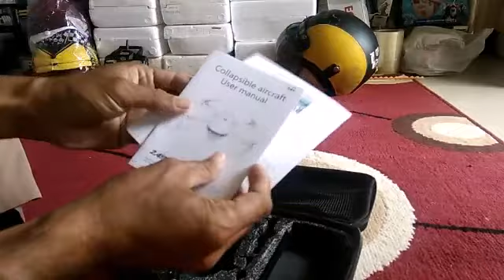Tutorial Lengkap Drone Tenqi E68 E88 S106 S191 Clone SG907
Kamera + Drone + Remote control
Drone E68 Mini RC 4K HD Camera WIFI FPV APP Controle Quadcopter Selfie Quadrocopter Helikopter
Description:
None .: E68
Frequency: 2.4G
Channel: 4ch
Gyro: 6 ONE XIS
Quadcopter battery: 3.7 V 1800 mAh lithium battery (included)
Transmitter battery: 3x1.5 AA battery (not included)
Charging time: 60-70mins
Flight time: 10-15 minutes
Drone weight: 94.8g (with battery)
Remote control distance: 100-150 m
Colour black
Camera: 720 P / 1080 P / 4 K
Quadrilateral size: 24 * 25 * 6 cm (arm is not folded)
12 * 7 * 5 cm (folded with arms)
Packing: 22 * 17 * 6 cm

Feature:
-With a folding arm, it is small and easy to carry.
- Has a high hold mode function to ensure stable flight.
- With wifi function, you can connect to APP, APK system to view photos, video, and transfer images in real time via cell phone camera.
-With track flight mode. You can see the route u.
-With gestures to take photos. Mv music editing functions.
-There are 3 cameras to choose from. Equipped with a 720 P / 1080 P / 4 K wide-angle camera for a wide range of high-definition photos and videos.
- No main mode, no need to position the aircraft before flight.
-With a button return function, you can easily make your way home.
-Anti interference uses 2.4 GHz technology.
-4 channels that can be raised, lowered, forwarded, withdrawn, left-handed, right-handed 360 rolled.
- Six-axis gyroscope for more stable flight and easy operation.
-The four-rotor body is made of high-strength and engineering-resistant plastic, lightweight and durable.

Untuk pembelian bisa lewat Bukalapak
Ini linknya